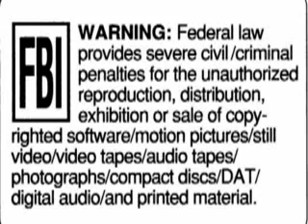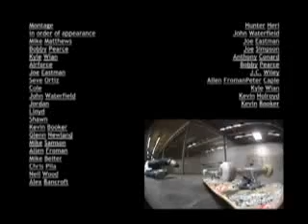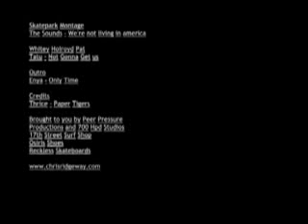Dead End (Full Video) (2005) // Peer Pressure Productions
"PEER Pressure Productions (Chris Ridgeway & Seth Howell) presents in association with 700 HPD studios

DEAD END starring: Brad Bentz, Brandon Cherry, Aden Smith, Pat Burke, Justin White, Kevin Holroyd, Ben Ross, Chris Ridgeway...

In Virginia Beach, while you are on your way to work, while you are at the guy and even when you are asleep there is a select few teenagers that skate and film non-stop. They live to skate. These kids are all victim to stereotypes and are constantly being looked down upon. Well, today that ignorance comes to an END."